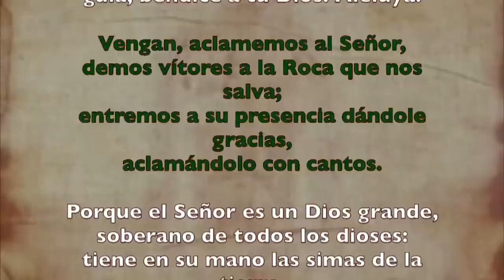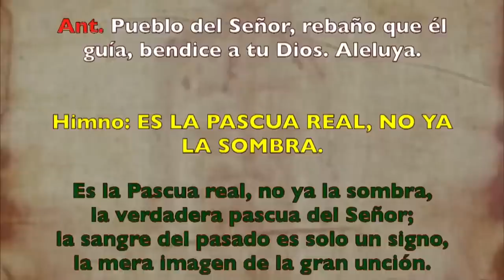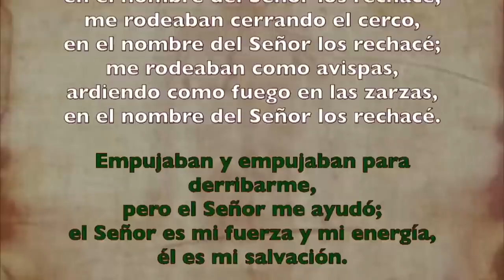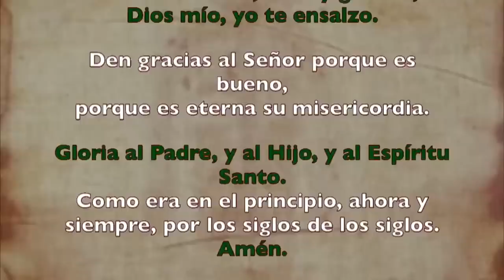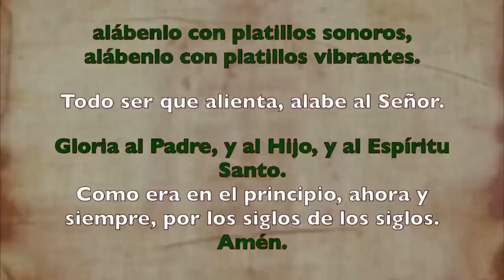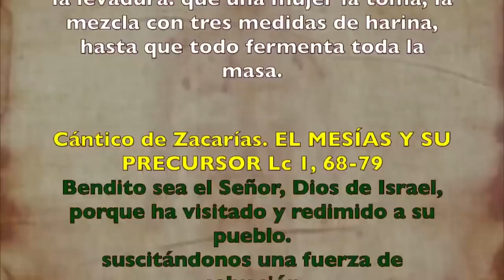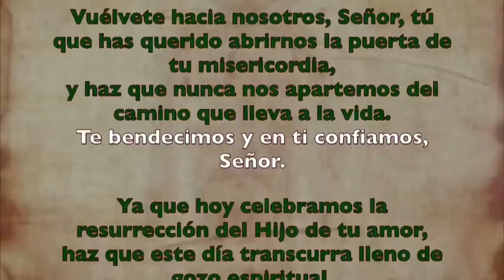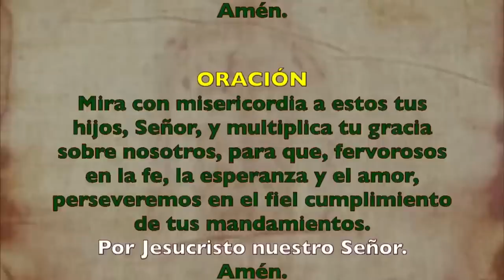Oración de la mañana (Laudes), DOMINGO 23 DE JULIO 2023 | XV semana Tiempo Ordinario